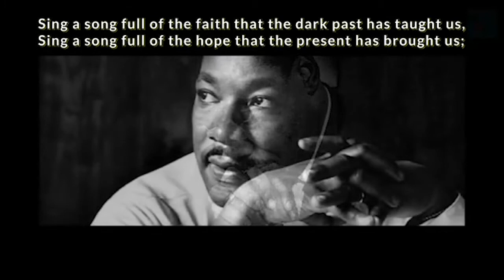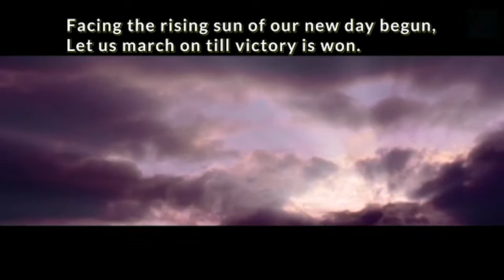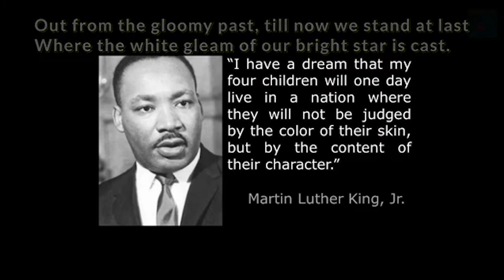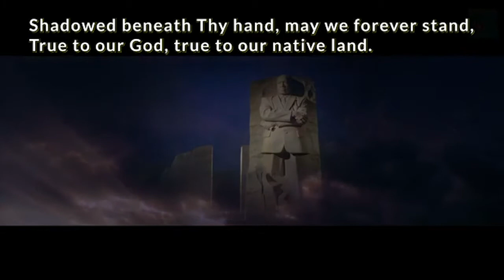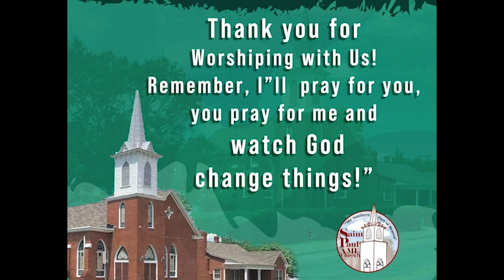St Paul AME Church Live Worship Service: January 17th, 2021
This is a playback of St. Paul AME Church's live worship presentation from Chapel Hill, NC. God Bless